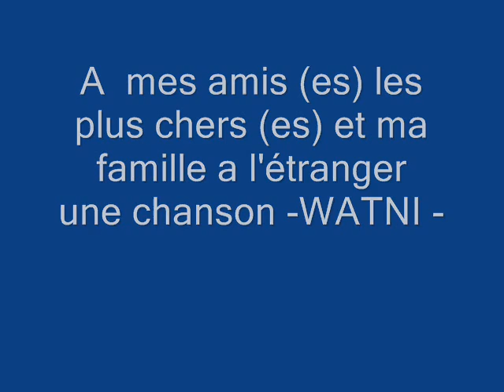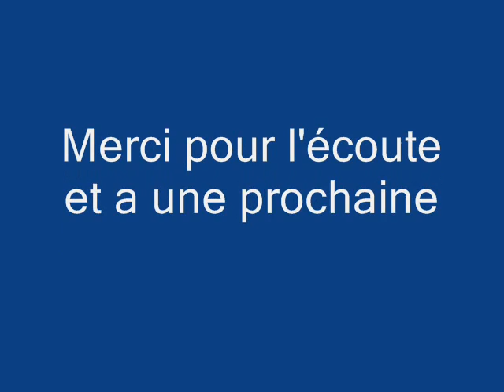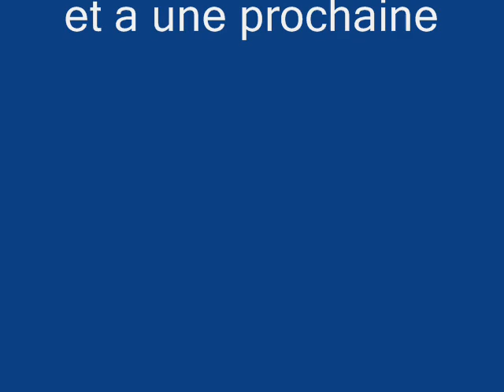yousef aouidad - WATNI